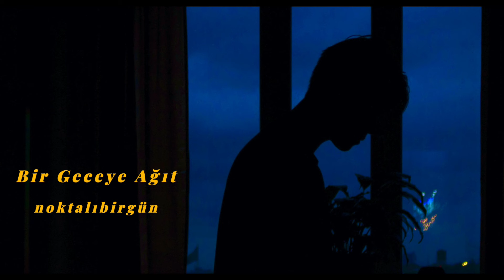Noktalıbirgün - Geri Ver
Aranje: Umur Seçkin
Miks ve Mastering: Koner Memili
Gel Kıyamet klip Yönetmeni: Atakan Akın

GERİ VER / Şarkı sözleri ile;
Halim buradan uzak
Bana bir el ver
Sancım bana yakın uzak
Geri ver

Başkası anlamaz
Önümde oyunlar
Kendime yanmadan
Senin olmadan

Ah sevgilim
Beni bana geri ver
Ah sevgilim
Geri ver
Geri ver

Yarim burdan uzak
Ah bir ateş ver
Karanlık bana yakın uzak
Geri ver

Bazılar gelip geçer
Solan yarınlar
Derdime yanmadan
Senin olmadan

Ah sevgilim
Ah sevgilim
Geri ver
Geri ver